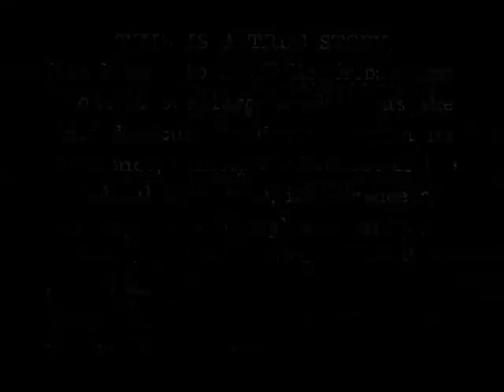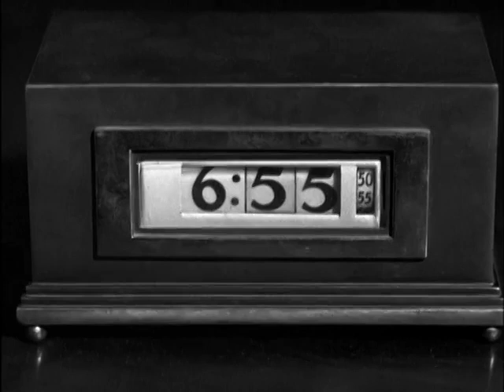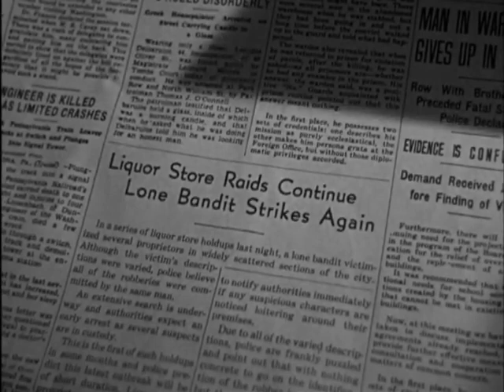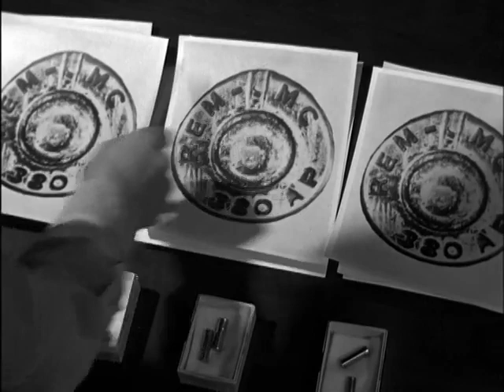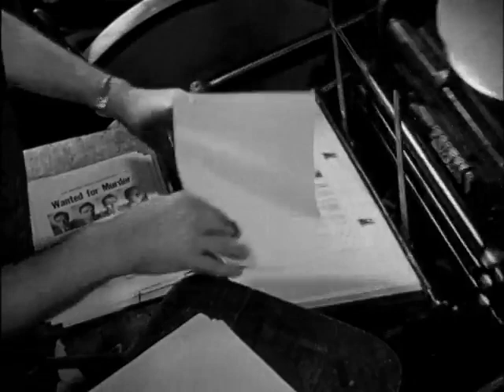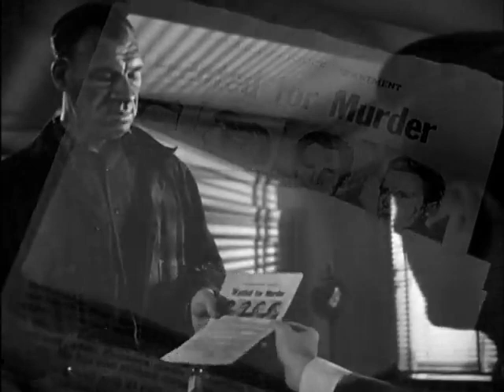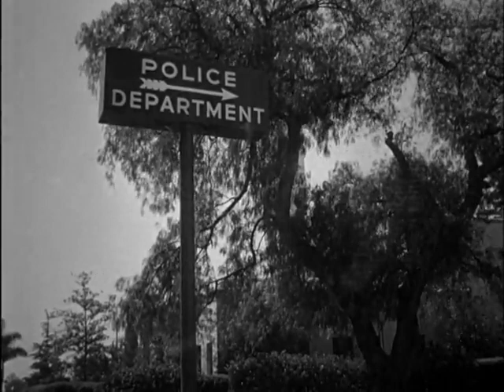He Walked by Night 1948 Film-Noir - Richard Basehart,Scott Brady, Jack Webb,Roy Roberts,Whit Bissell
A police procedural Film-Noir based on a true story. Jack Webb got the idea to do the Dragnet TV series from this film and the cinematography is by the legendary John Alton - known for his Film-Noir work.